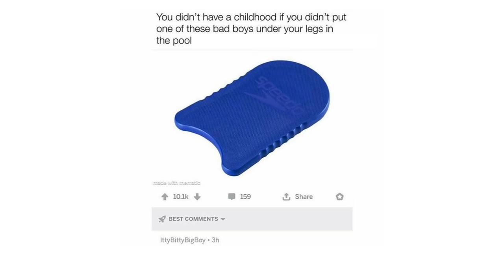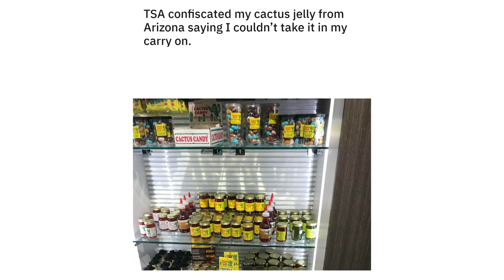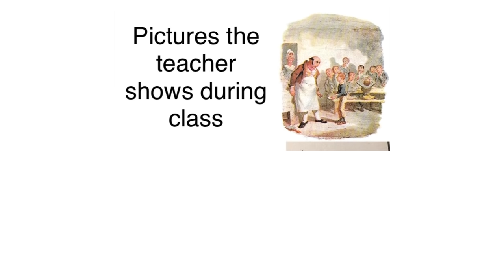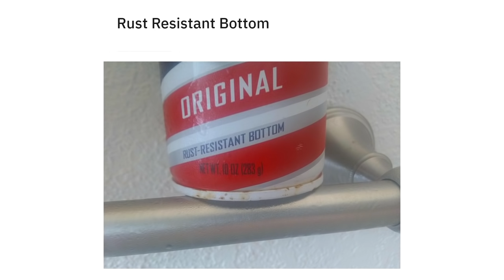MILDLY INFURIATING 136